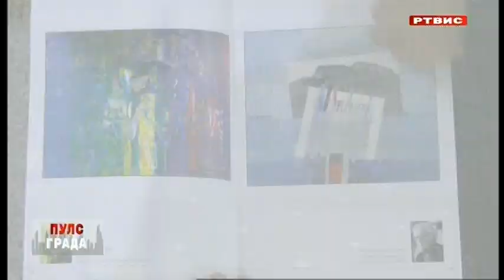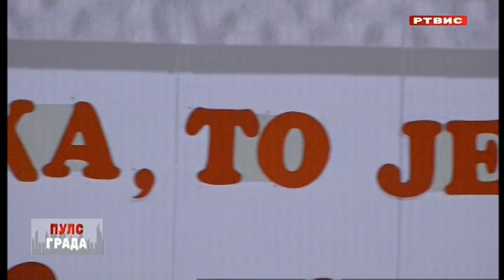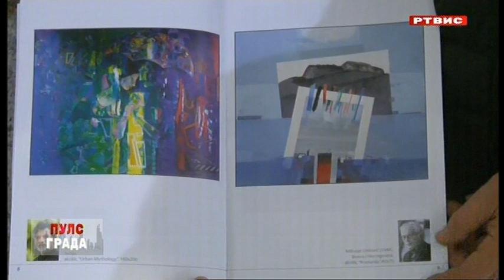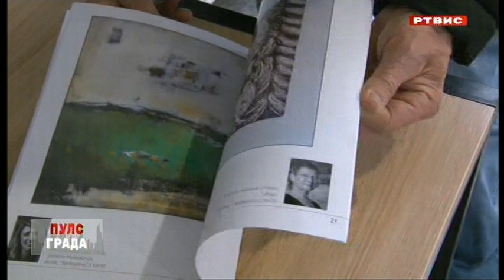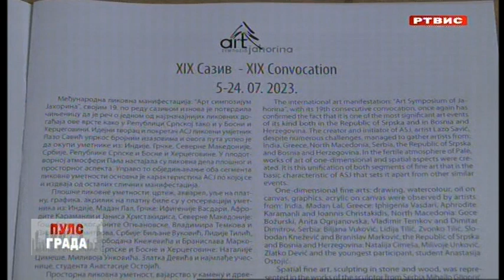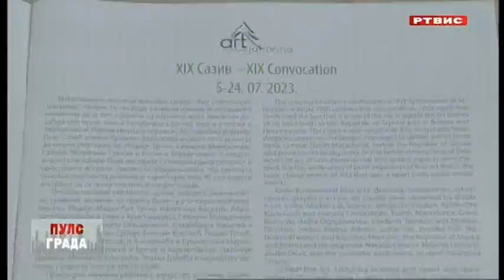"Puls grada", RTVIS, 8.3.2024.